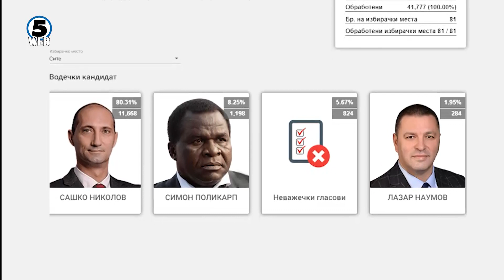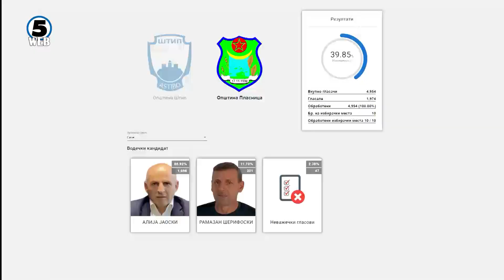Штип и Пласница добија нови градоначалници уште во првиот круг од изборите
Освојувајќи го потребниот цензус во првиот круг Сашко Николов од СДСМ и Алија Јаоски од ДУИ се новите градоначалници на Штип и Пласница на предвремените локални избори.